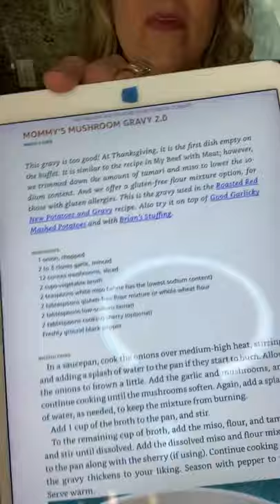MOMMY’S MUSHROOM GRAVY 2.0/MASHED POTATOES/ wfpb no oil/I’ll Never Diet Again!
Lori demonstrates her quick broth mashed potatoes and Mommy’s Mushroom Gravy 2.0 from the “Prevent and Reverse Heart Disease Cookbook.”

Mommy’s Mushroom Gravy
1 cup chopped onion
1-3 cloves chopped garlic
12 ounce sliced mushrooms
2 Cups Vegetable Broth
2 TSP white miso
2 TBLS whole wheat flour
2 TBLS low sodium tamari

Lori is a conservative Christian, wife, mother, grandmother and pastor’s wife. This video and her channel were made to encourage her family and friends and whoever would need the encouragement to make the best whole foods plant based no oil lifestyle change.

Lori credits the following doctors and professionals for their influence in her healthy lifestyle change through youtube videos and books. This is simply Lori being herself, 100% natural.
National Geographic’s, Dan Buettner, “The Blue Zones Solution.”
Dr. Ellsworth Wareham, who introduced her to Dr. Esselstyn and Dr. Ornish.
Dr. T. Colin Campbell, “Whole,” and “The China Study.”
The Real Truth About Health Conferences for introducing her to Dr. John McDougall.
Dr. John and Mary McDougall, “The Starch Solution,” “The McDougall Program For Maximum Weight Loss.”
Chef AJ, “The Secrets to ultimate Weight Loss”

For a professional and complete guide to stocking your kitchen

Steps to Dr. McDougall’s program for Maximum Weightloss and reversal of food borne diseases

Jane Esselstyn

Plantiful Kiki